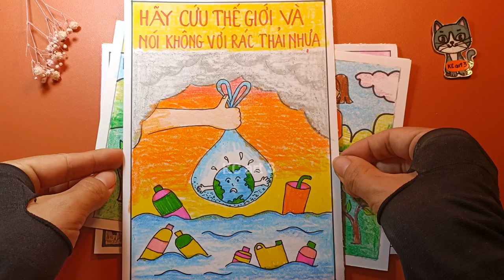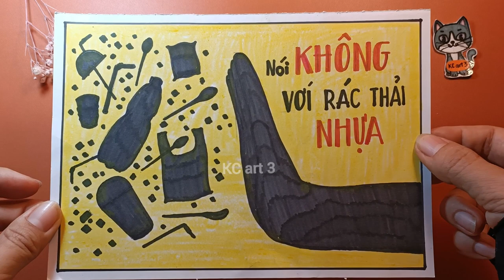Tranh áp phích - cổ động lớp 8 | Vẽ tranh Vì môi trường tương lai | Vẽ bảo vệ môi trường | KC art 3